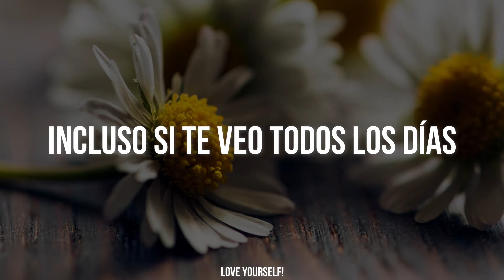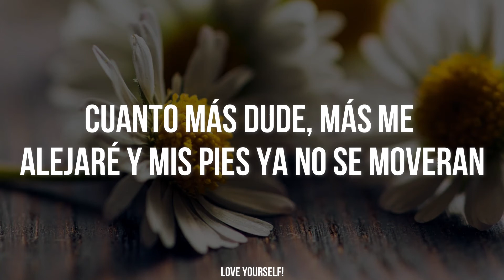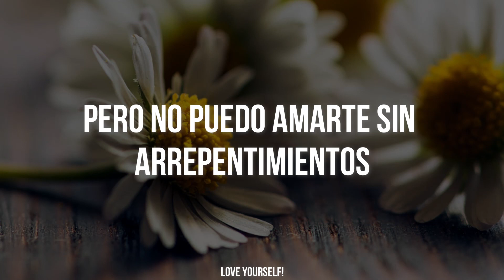Today - GOTCHA! (갓챠) - Extraordinary You OST | Sub Español